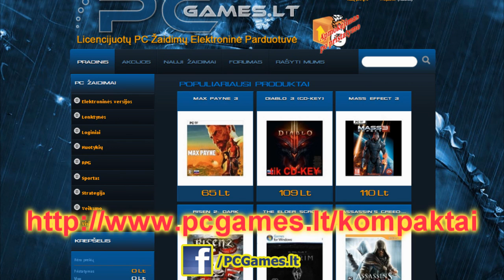NBA 2K13 pristatymas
Video pabaigoje jūsų laukia konkursas.